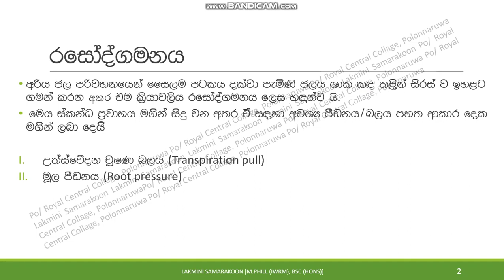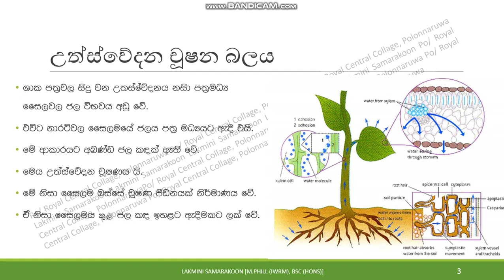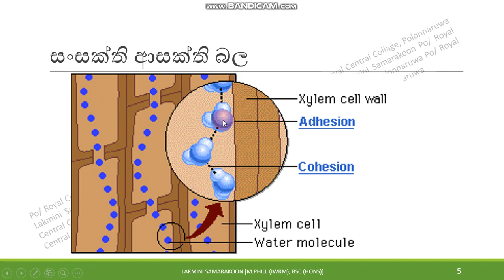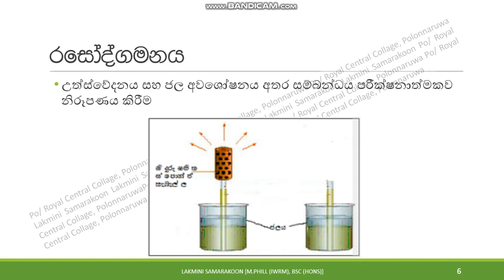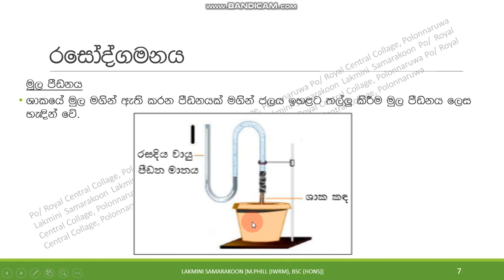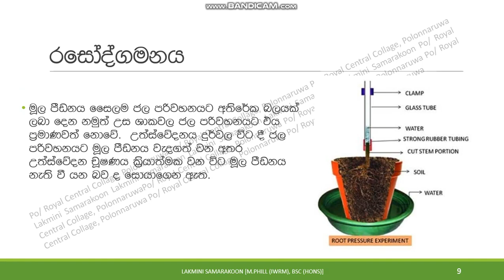Advance Level Agriculture Lesson 7 (7.4 - part 3) (water transportation through xylum)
රසෝද්ගමනය